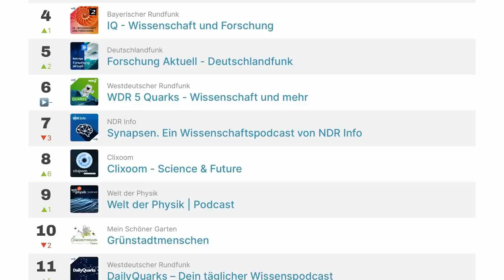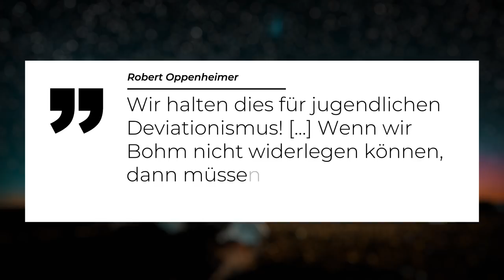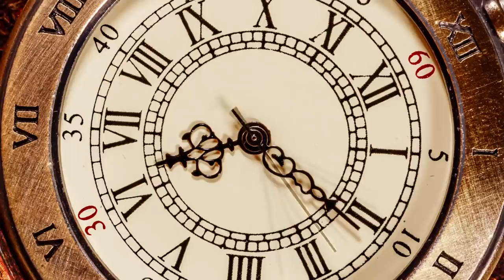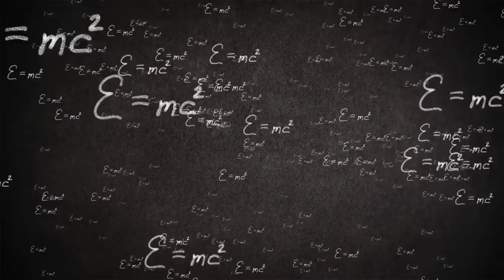Fataler Fehler in der Quantenphysik - Forschungswelt greift verschmähte Theorie wieder auf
Schrödingers Forscher: DeBroigle und Brohm lebten noch, da waren sie für die Fachwelt schon gestorben. Nun, Jahre nach ihrem Tod, greift die Forschung ihre Theorien plötzlich wieder auf. Ganz getreu dem Plot eines Hollywood-Heldenfilmes werden zwei tragische Helden der Physik nun zu Schlüsselfiguren der Vereinung von Relativitätstheorie und Quantenphysik. Leider sind sie nicht mehr hier, um ihre eigene Heiligsprechung mitzuerleben. Und wenn, dann wären sie vermutlich mächtig sauer - denn die Fachwelt tut gerade ihr Bestes zu vertuschen, wie gnadenlos und verschränkt sie gegenüber den Beiden zu ihren Lebzeiten war. Öffentliche Bloßstellung, Ausschluss aus der Gemeinschaft, Verschmähung, Verachtung, all das soll vergessen werden, um die Theorie von DeBroigle und Brohm - kurz dBB-Theorie - wieder salonfähig zu machen. Was genau sie besagt und warum sie heute wieder relevant wird, das erfahrt ihr im heutigen Video.

Du suchst nach dem Podcast?
Weiter unten gibt es noch mehr Links zu Apple Podcasts und Spotify. Abchecken!

0:00 Intro
1:19 DeBroigle und Brohm - von ihren Eigenen verachtet
5:09 Was sagt die dbb-Theorie -
6:56 - und wieso brauchen wir sie?

Quellen:
Max Born; Albert Einstein: Briefwechsel 1916 – 1955. Kommentiert von Max Born (1969). Rowohlt, Reinbek bei Hamburg 1972. S. 194.